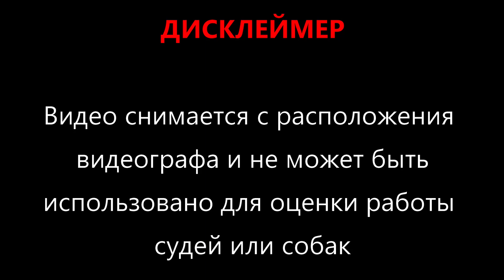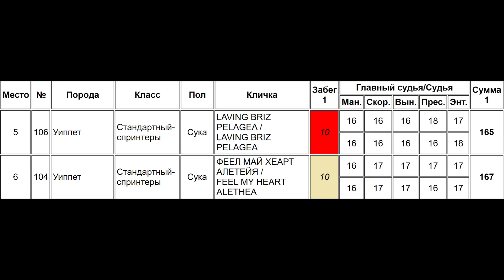Уиппет LAVING BRIZ PELAGEA (к) и FEEL MY HEART ALETHEA (б)